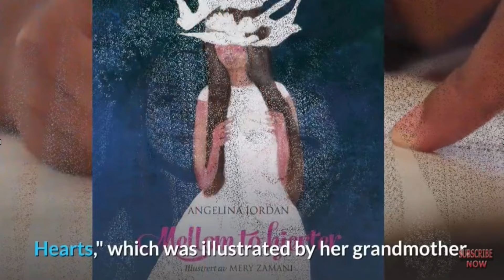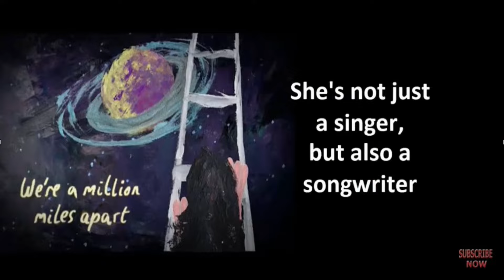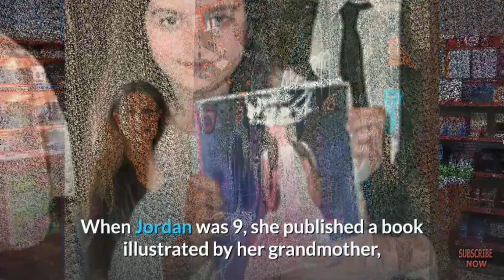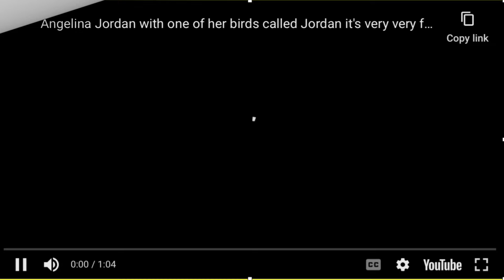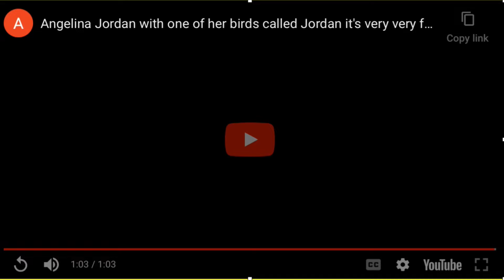WHO IS ANGELINA JORDAN ASTAR?? 11-18-24 Good Morning Wake Up With Angelina Jordan and Today we Know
Who Is Angelina Jordan? Who is she really?? We find out in these videos. These videos are very revealing of the Character of Angelina , provides us some insight into the real person. I Love what I'm seeing here!! Enjoy My Friends  Steve
All Videos from Angelina Jordan Fanclub Mosarz